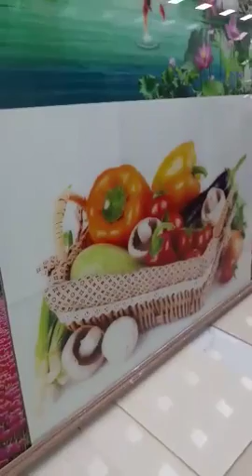Ceramica Shop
funny time
most popular ceramics shop in Bangladesh...